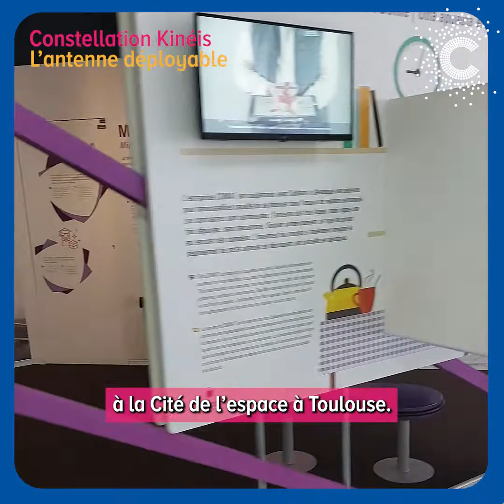Kinéis - Comment a été imaginée l'antenne déployable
L’antenne des satellites Kinéis est pensée pour se déployer en orbite. C’est Victor Pires, un ingénieur de l’entreprise Comat qui a imaginé ce système innovant. Une idée qui est née un samedi matin alors qu’il prenait son petit-déjeuner.

Interview : Benjamin Peter